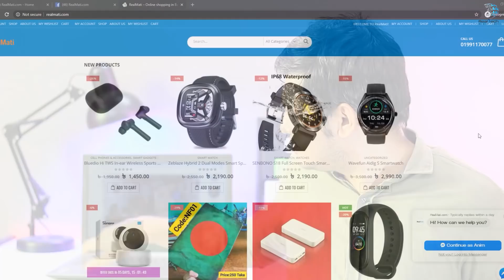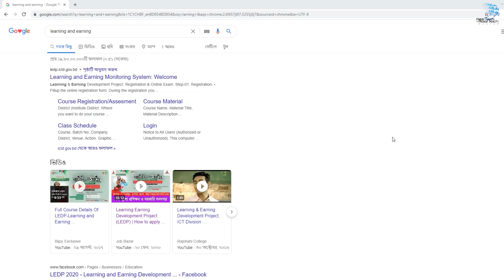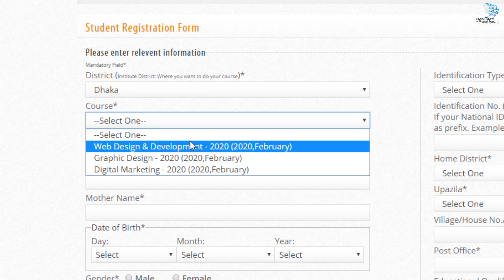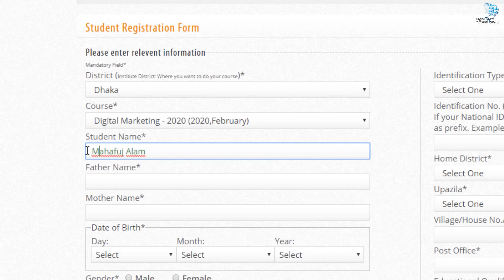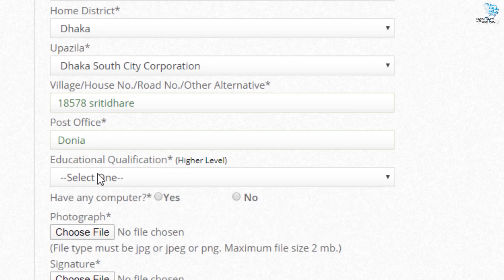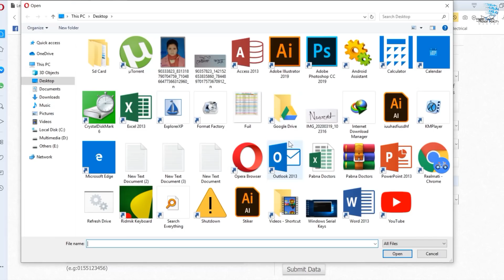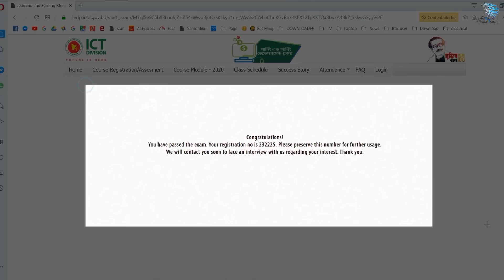ঘরে বসে ইনকাম ? কিভাবে হয় ? | How to apply LEDP Training | Easy to earn money | ICT Division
নতুন ভোটারদের জন্য সুখবর । নিজের NID বের করুন মাত্র ৫ মিনিটেই । ২০২০

অনেকই বলে ঘরে বসে টাকা আয় করি ।

কিন্তু আসেই কি ঘরে বসে টাকা আয় করা সম্ভব ?

অনলাইনে টাকা আয় করতে হলে আপনাকে আগে কিছু বিষয়ে দক্ষ হতে হবে ,

যেমনঃ গ্রাফিস ডিজাইনিং , লগো ডিজাইনিং,   ফটোশপ , ওয়েব ডিজাইনিং , ডিজিটাল মার্কেটিং, ইত্যাদি ইত্যাদি ।

অভিজ্ঞতা, জ্ঞান এবং ইচ্ছা  ছাড়া আপনি কখনোই অনলাইন থেকে টাকা আয় করতে পারবেন না ।

বর্তমানে তথ্য ও যোগাযোগ প্রযুক্তি বিভাগ এর একটি প্রকল্পের মাধ্যমে  সরকার থেকে বিনামূল্যে দেশের 64 টি জেলায় এবং 492 টি উপজেলায় 50 দিনব্যাপী 200 ঘণ্টার  3 টি কোর্সে  এ প্রশিক্ষণ  রেজিস্ট্রেশন চলছে ।

কোর্সগুলো হলো :

1ওয়েব ডিজাইনিং এবং ডেভলপমেন্ট ,
2 গ্রাফিক্স ডিজাইনিং
3 ডিজিটাল মার্কেটপ্লেস

রেজিস্ট্রেশন এর পূর্বশর্ত :

1 আপনাকে অবশ্যই এইচএসসি পাশ হতে হবে ।
2 আপনার একটি ল্যাপটপ অথবা কম্পিউটার থাকতে হবে ।
3 আপনার বাসায় অবশ্যই ব্রডব্যান্ড ইন্টারনেট থাকতে হবে ।
4 ফ্রিল্যান্সিং সম্পর্কে আইডিয়া থাকতে হবে ।

রেজিস্ট্রেশন করতে যা যা প্রয়োজন :
1 আপনাকে অবশ্যই এইচএসসি অথবা সমমান পাস হতে হবে ।
2 আপনার এনআইডি কার্ড এর নাম্বার / জন্ম নিবন্ধন এর নাম্বার ।
3 আপনার ইমেইল এড্রেস
4 ব্যক্তিগত মোবাইল নম্বর
5 পাসপোর্ট সাইজের ছবি ।
6 এবং আপনার স্বাক্ষর এর ছবি ।

রেজিস্ট্রেশন  শেষ হলে আপনাকে একটা পরীক্ষা দিতে হবে :

পরীক্ষার বিষয়বস্তু

1 তথ্য ও যোগাযোগ প্রযুক্তি
2 ইংরেজি

20 টা MCQ , (সময় 20 মিনিট)
পরীক্ষা নম্বর 20

পরীক্ষা দেওয়ার পরে আপনি উত্তীর্ণ হয়েছেন অথবা অনুত্তীর্ণ হয়েছেন সেটা দেখাবে , যদি উত্তীর্ণ হন তাহলে আপনাকে একটা রোল নাম্বার দেওয়া হবে সেই রোল নাম্বার টি আপনার সংরক্ষণ করে রাখবেন ।

মহিলাদের জন্য 30% কোটা বরাদ্দ

অনলাইনে পরীক্ষা দেয়ার পরে আপনাকে ভাইভার জন্য ডাকা হবে ।

রেজিস্ট্রেশন লিংকঃ

  Mahafuj Alam